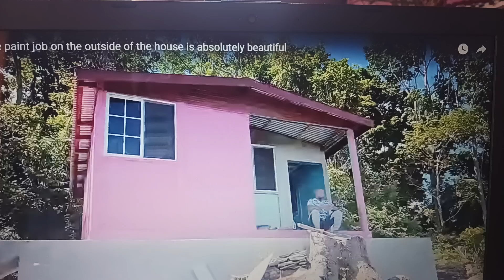Mr teck ih back we don't need your house keep it what we need is love and unity in the community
Welcome to another episode hope you enjoy